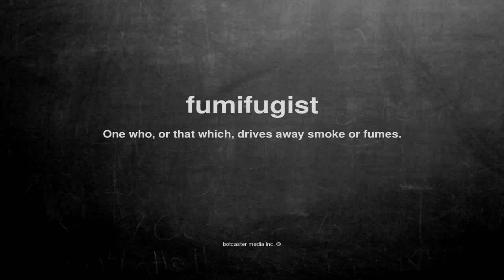What does fumifugist mean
What does fumifugist mean in English?